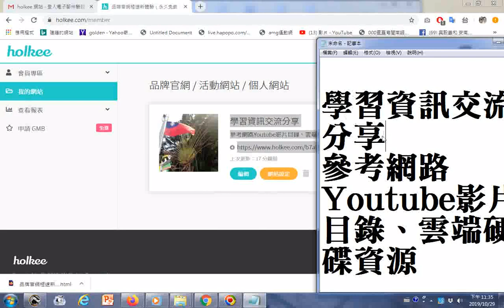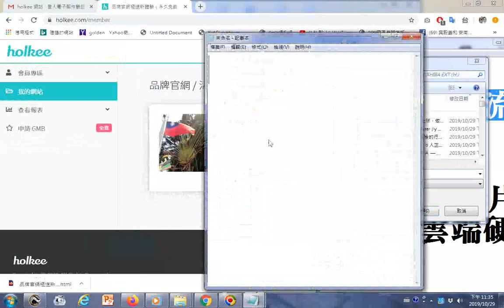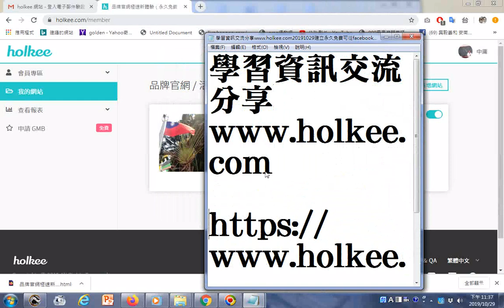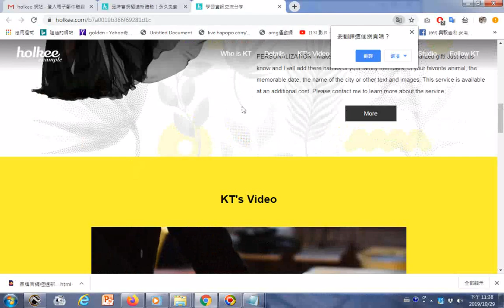學習資訊交流分享www holkee com20191029建立永久免費可從facebook進入